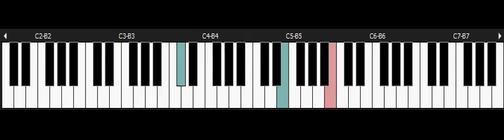Dragon Warrior 3 - NINTENDO Nes Piano - Overworld